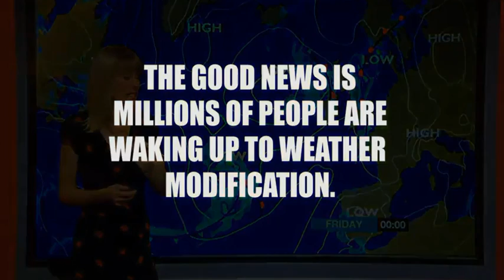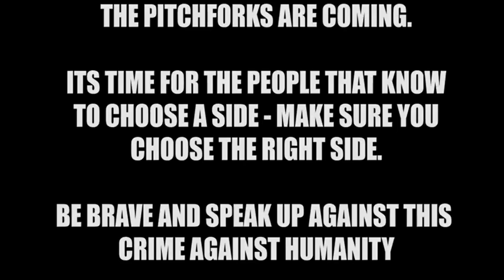Meteorologist Reports Energy Pulses Creating Rain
BBC Meteorologist Reports Climate Engineering: "It's a weather front that's got pulses of energy on it and it's been generating these heavy, and in places, thundery showers"